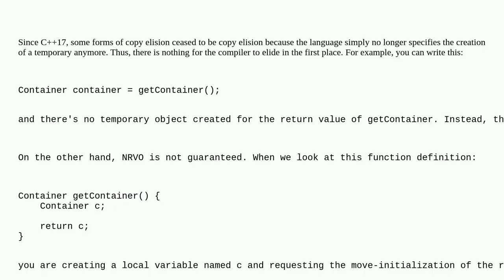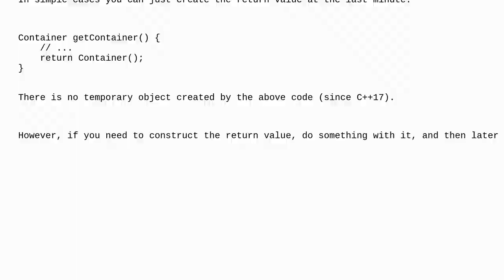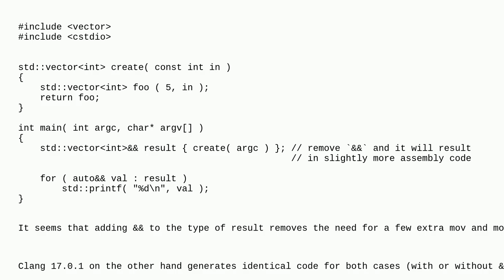How to efficiently return an object when copy/move elision is disabled?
A special thanks goes out to the community

  c++ copy-elision rvalue-reference